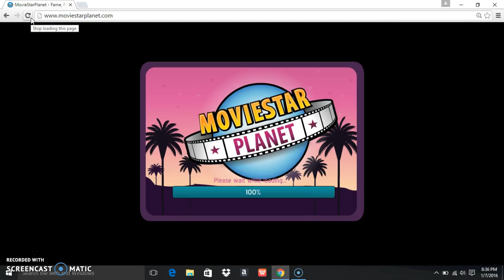CLOTHES GLITCH? NOT PATCHED 2016